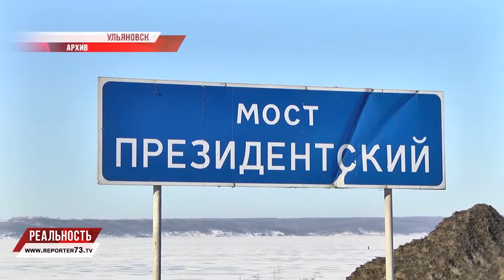Город готовится к зиме - проверили дорожную технику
Зима идёт - зиме дорогу. Желательно, безопасную и качественную. Для этого возобновлены работы центра мониторинга дорожной ситуации, организована круглосуточная работа дорожной диспетчерской службы, закуплена новая техника для расчистки завалов снега.